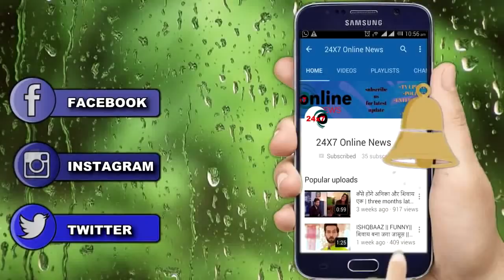KUMKUM BHAGYA : PRAGYA का प्लान कामयाब होते देख मीरा करेगी इस तरह बर्बाद